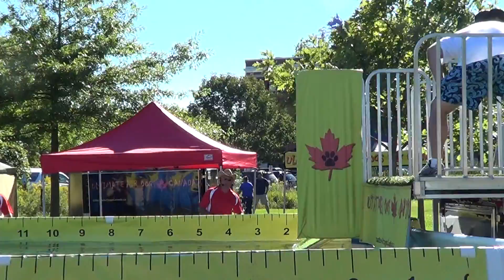Tom Hammond & Myrra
Thank you James Morton for the video at Ultimate Air Dogs Canada Newbarket event.